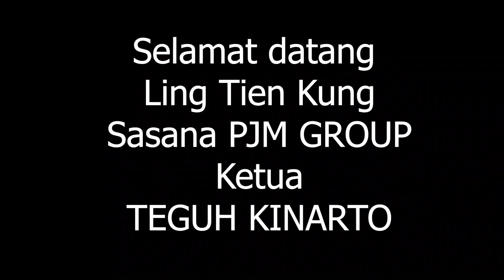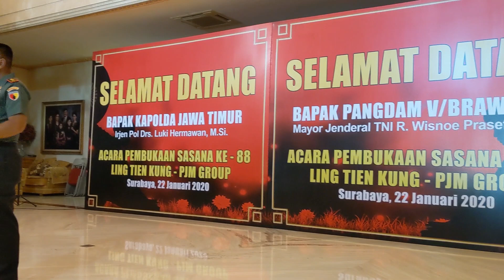LING TIEN KUNG SASANA PJM GROUP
Ketua TEGUH KINARTO